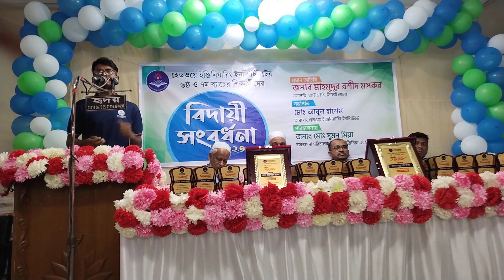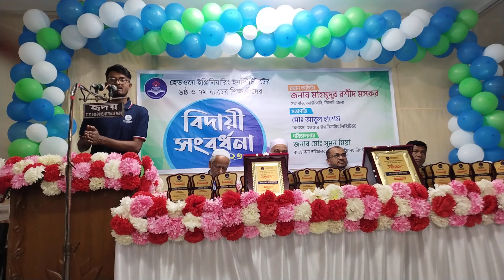স্যার দের প্রশংসায় ভাসিয়ে দিলেন প্রাক্তন ছাত্র ইঞ্জি. ইমরান উদ্দিন